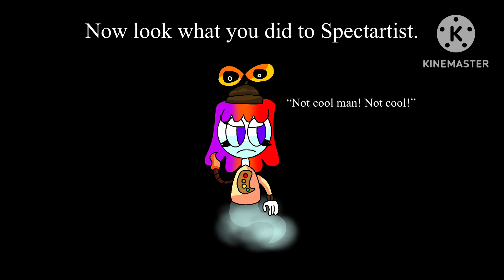Message to Navin.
I had to make a rant out of the biggest menace, weirdo and worst fan of mine of my channel: Navin. He has been making me uncomfortable every day and he has been driving me Cookoo crazy lately.

Navin, if you’re seeing this: YOU BETER LEAVE! SO GET OUT OF MY CHANNEL AND NEVER COME BACK! I DESPISE YOU!

Sorry about that, I was just being mad, this creep here is driving me crazy every day. I sure hope things gets solved out. Don’t worry Spectartist, one day, your worst enemy will be gone.